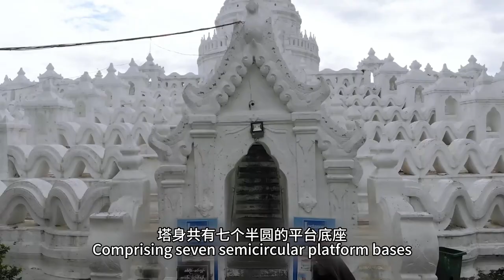Hsinbyume Pagoda, Guardian of the Cream Cake Pagoda